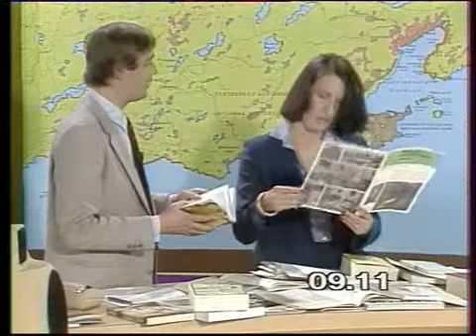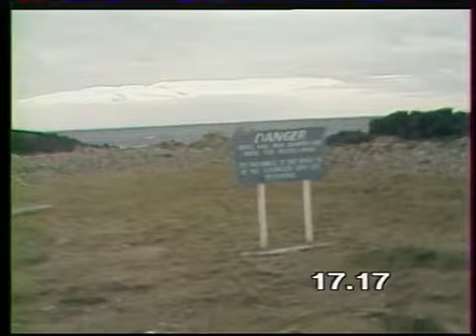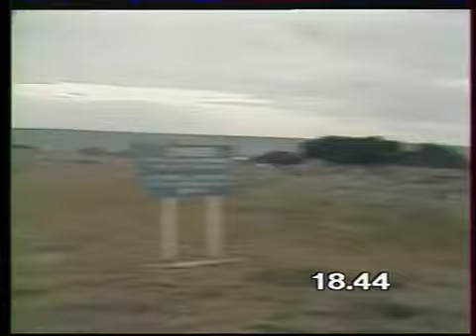La Chasse au trésor - Louisbourg (Canada)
Emission diffusée sur Antenne 2, RTBF et RTL le 5 avril 1981.
Tournage de mi-novembre 1980.